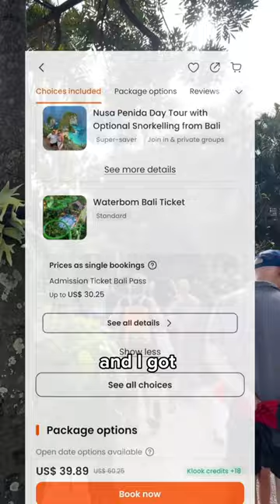Visiting the BEST Water Park in Asia 🌊🎢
This is everything you need to know about visiting Asia's number 1 waterpark, Waterbom! Waterbom is located in Bali Indonesia and did not disappoint. We are sharing 7 tips you need to know before visiting. Let's dive into part 1 of Asia's best waterpark!